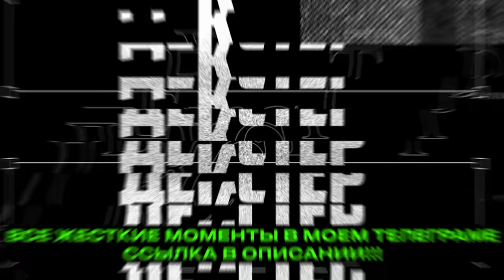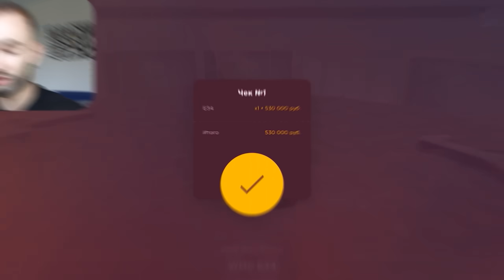РИСКНУЛ ЖИЗНЬЮ, чтобы СПАСТИ ШКОЛЬНИКА! Безумный БАТЯ ОКАЗАЛСЯ МАНЬЯКОМ!